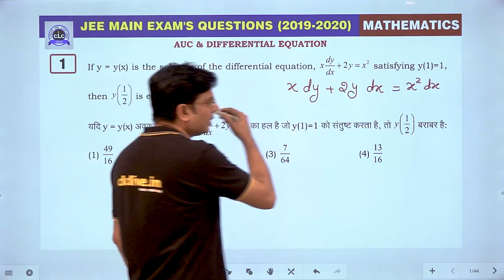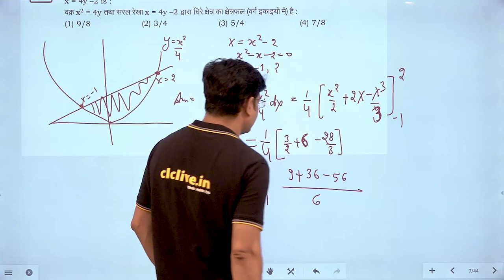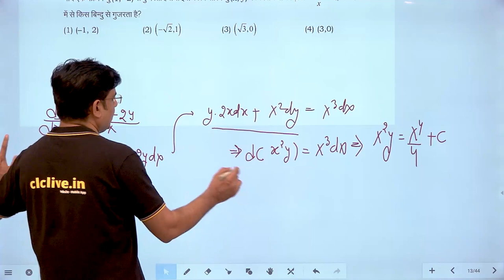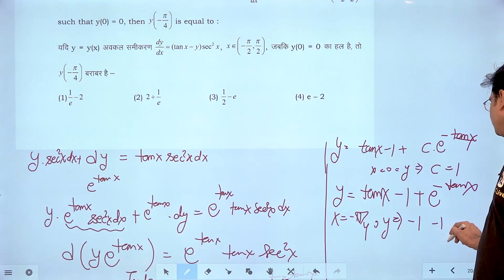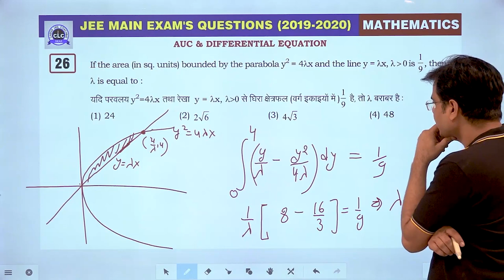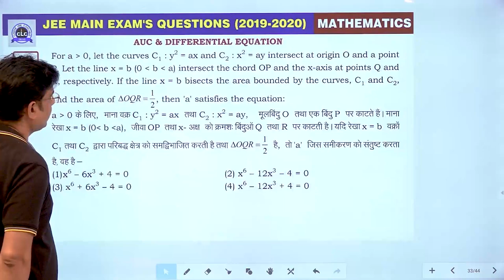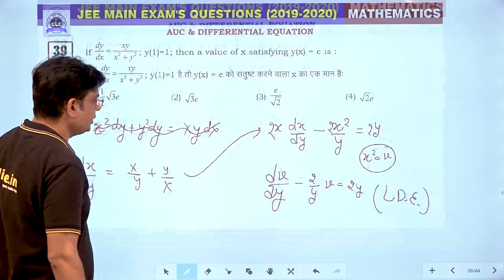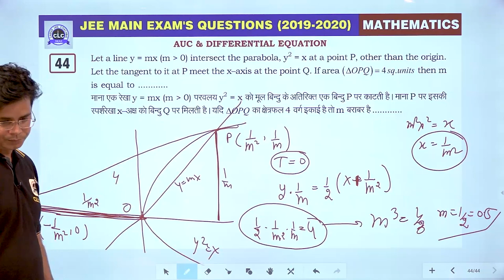16. Area Under The Curve & Differential Equat || JEE Main Exam's Questions 2019-2020 || CLC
Topic- Area Under The Curve & Differential Equat